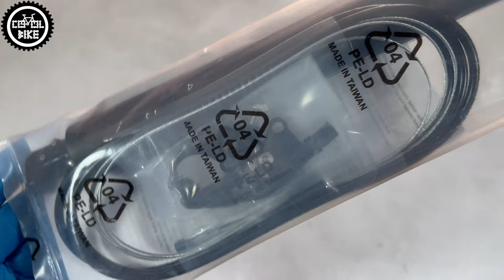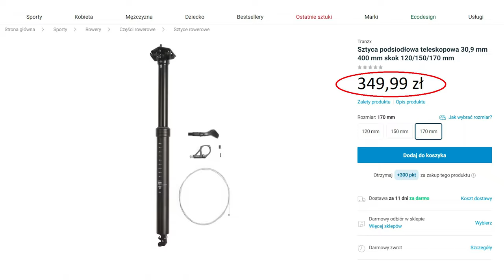Sztyca Regulowana TranzX DROPPER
Przedstawiam sztycę regulowaną TranzX, która jest sprzedawana w znanej sieci sklepów sportowych z niebiesko-białym logiem.